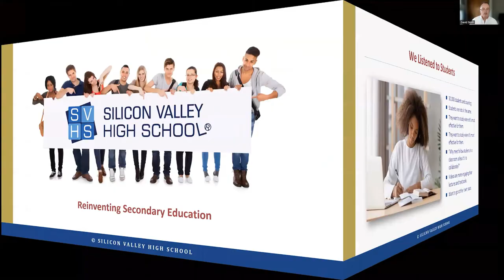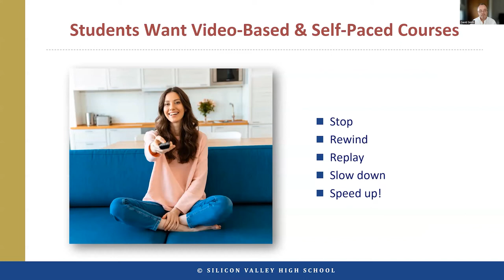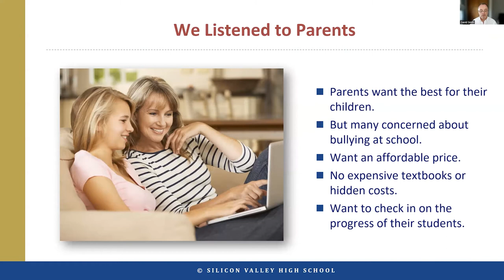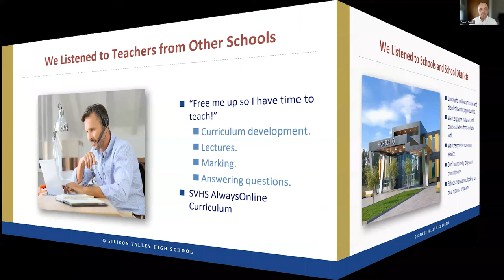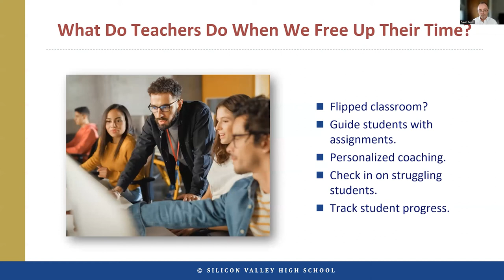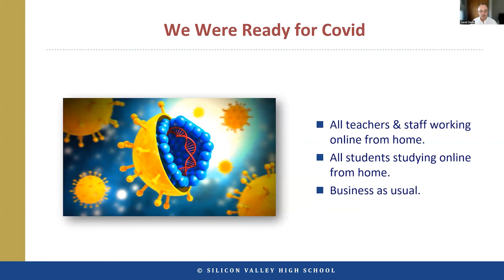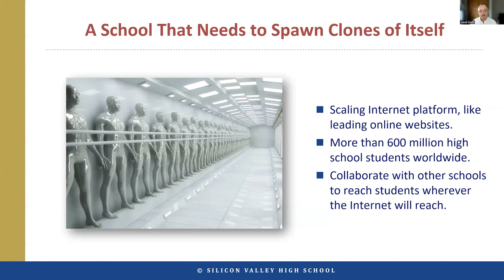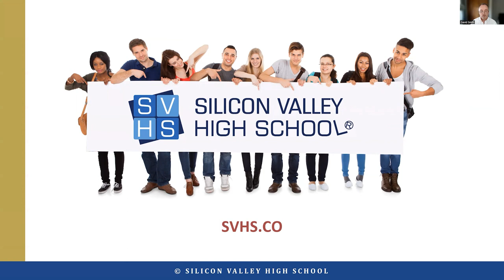Reinventing The High School Experience ~ Silicon Valley High School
David Smith, CEO of Silicon Valley High School talks about how online education is gathering pace in traditional schools as well as online schools.  He shares his experience of building a new type of high school that slashes the cost of quality education and is capable of reaching huge numbers of students worldwide.